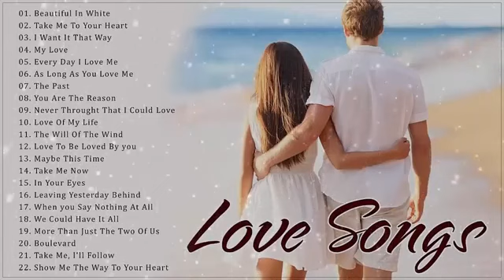Love Songs 2020 - Westlife, Backstreet Boys, MLTR, Boyzone - Melhor Lista de Músicas do Amor 2020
SE VOCÊ ESQUECEU ,EU TE LEMBRO DE GRANDES MOMENTOS INESQUECÍVEL  QUE TE DEIXOU SAUDADES.